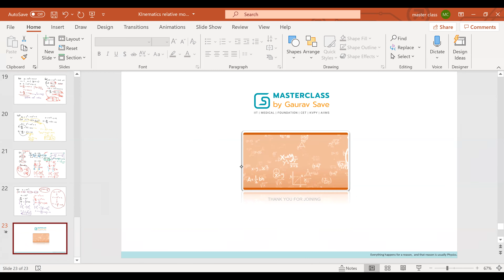Kinematics non uniform motion lecture 7